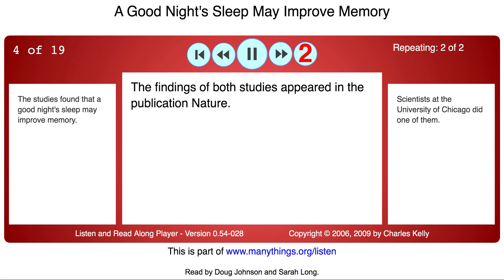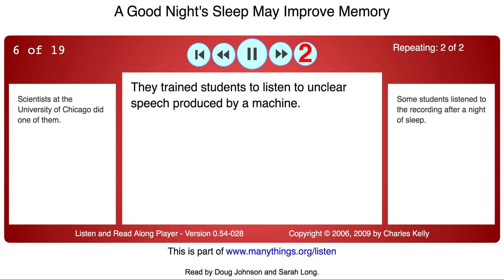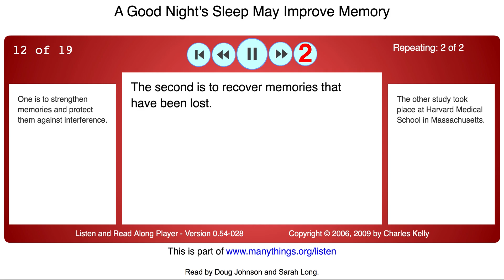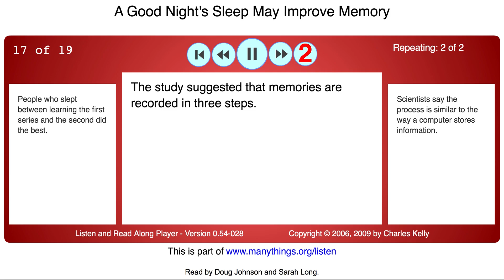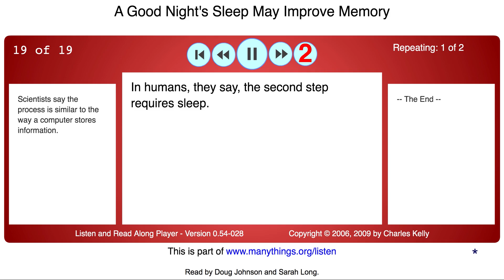Good Night's Sleep (Listen and Read Along - Flash Player)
This is a video showing a Flash "Listen and Read Along" activity that was part of before Flash became obsolete.